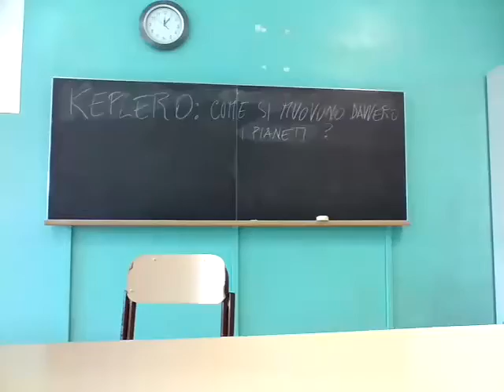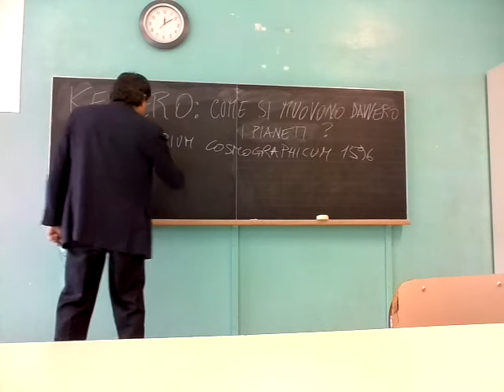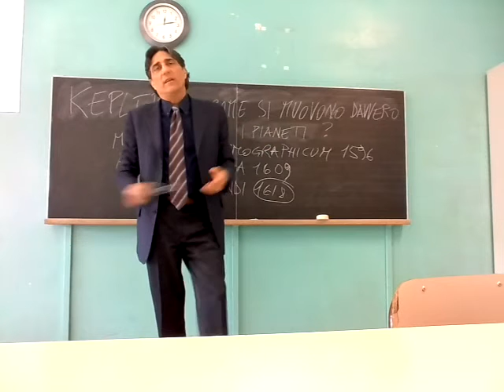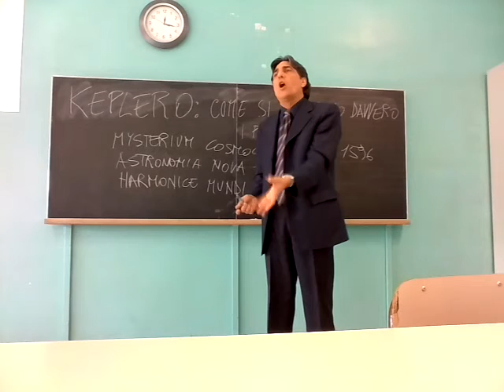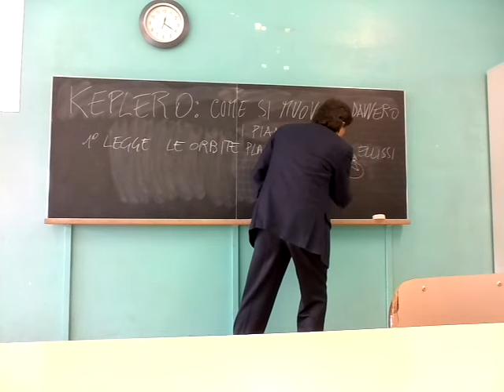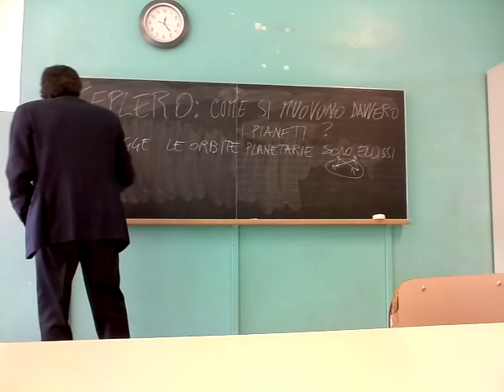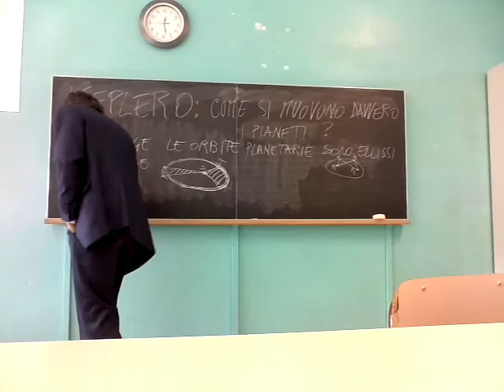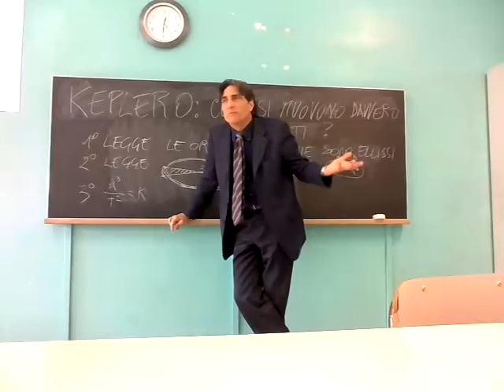KEPLERO 1: Come si muovono davvero i pianeti?